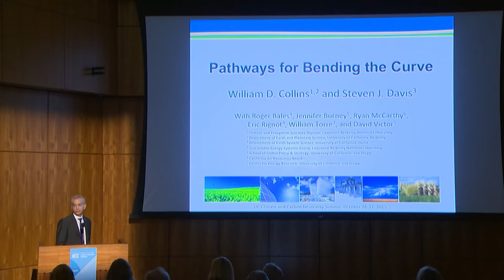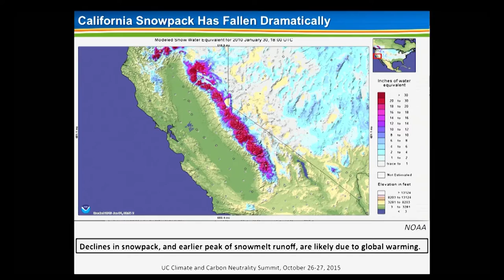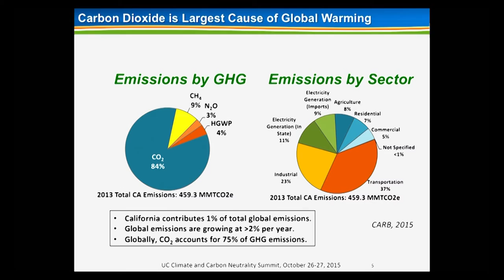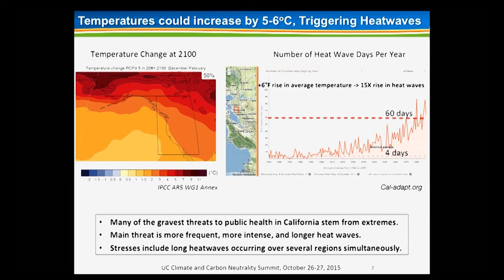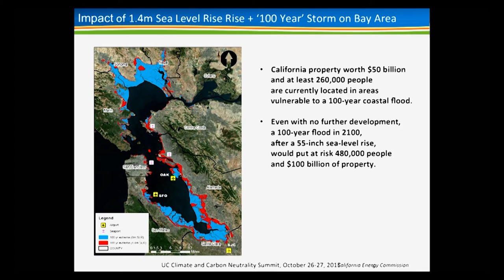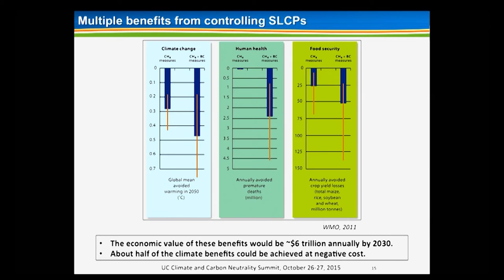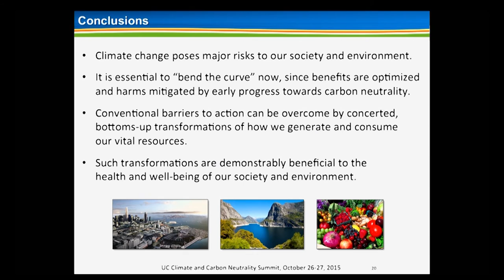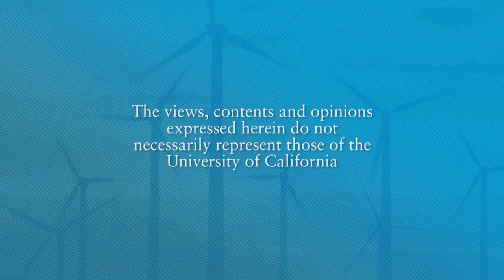Pathways for Bending the Curve with William Collins: UC Carbon and Climate Neutrality Summit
William Collins, UC Berkeley Earth and Planetary Sciences, is an internationally recognized expert in climate modeling and climate change science. He was a Lead Author on the Fourth Assessment of the Intergovernmental Panel on Climate Change (IPCC), for which the IPCC was awarded the 2007 Nobel Peace Prize. Here he explores pathways to reduce carbon in the atmosphere.  Recorded on 10/26/2015. Series: "UC Carbon and Climate Neutrality Summit: UC Climate Solutions" [Public Affairs] [Science] [Show ID: 30285]